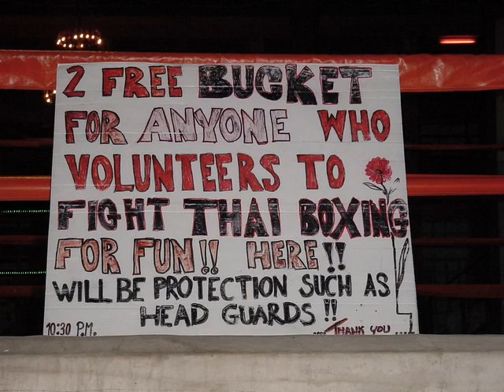Tiger Muay Thai 2006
Good times in Phuket with the Tiger Muay Thai crew.